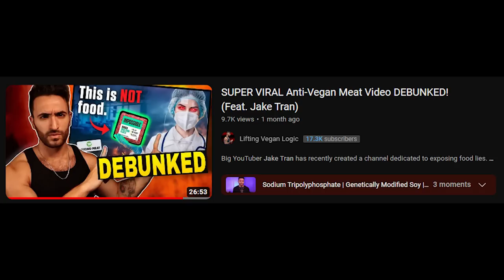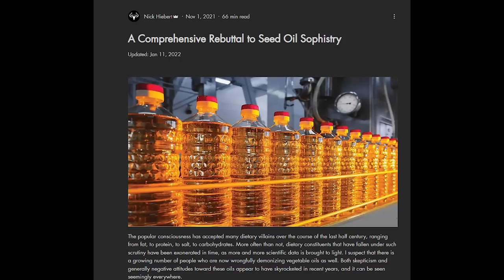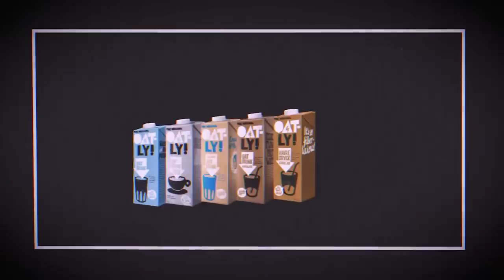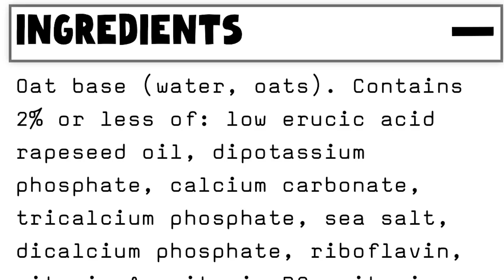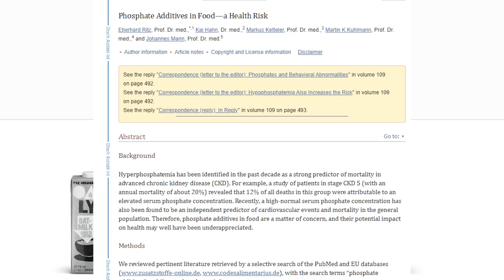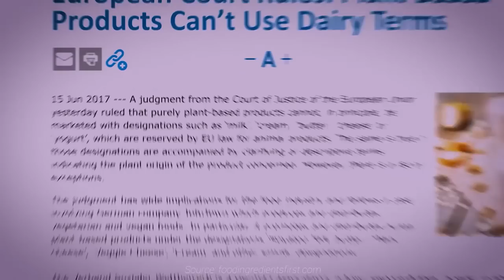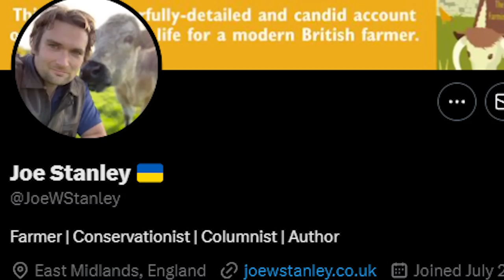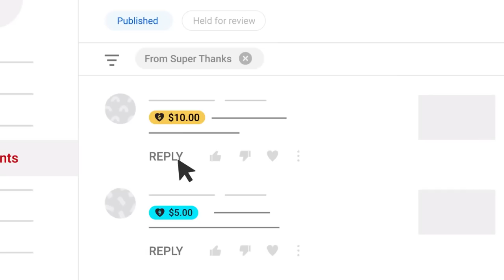Jake Tran’s FRAUDULENT Anti-Vegan Milk Video EXPOSED!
Today we're taking a close look at Jake Tran's anti-vegan milk claims. Some things he said don't quite add up, so we're here to clear the air.

We'll be dissecting Jake Tran's points and laying out the real facts about vegan milk. If you've seen Jake's video or you're just curious about the subject, this one's for you.

We want everyone to know the truth about vegan milk.

Let's get into it and untangle this Jake Tran situation. Let's roll!

Time Stamps
Intro: 0:00-1:55
Oatly is lying + Dipotassium phosphate 1:56-4:11
Seed oils tho 4:12-4:36
Glycemic load 4:37-6:30
Companies like to make money 6:31-6:53
Oats are cheaper than animals 6:54-8:16
Dairy farmers take care of their cows 8:17-8:38
Trans fat tho 8:40-13:04
Aldehydes 13:05-14:03
Dipotassium phosphate again 14:04-16:10
Advertising tho 16:11-19:08
Oatly consulted 1 climate expert: 19:10-21:50
Bobby Parrish tho 21:51-24:24
Plant milks are mostly water 24:25-24:38
Outro- 24:39-25:19